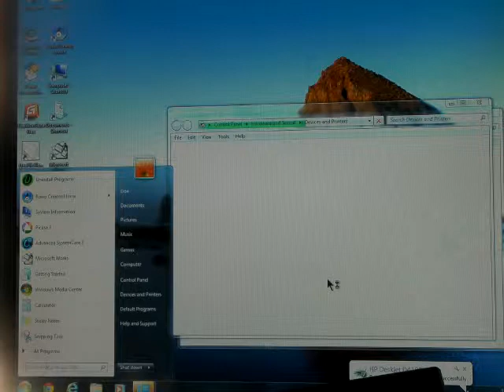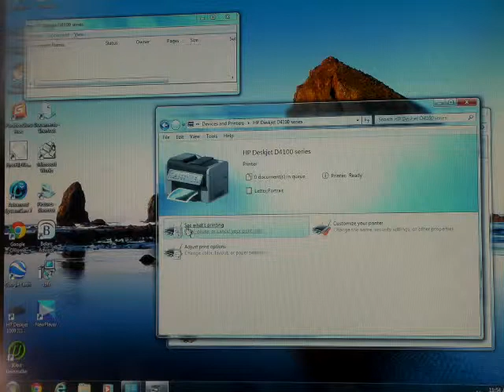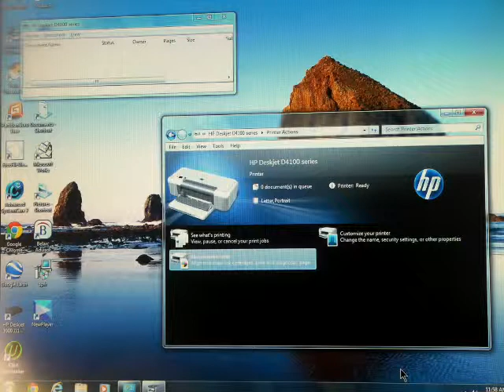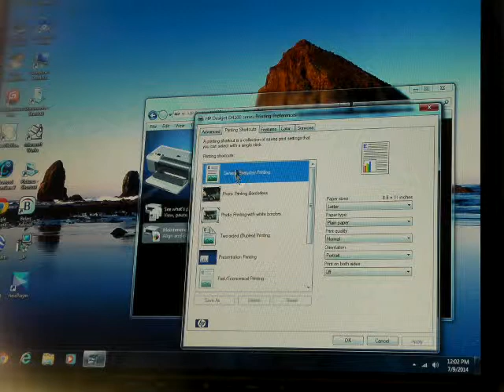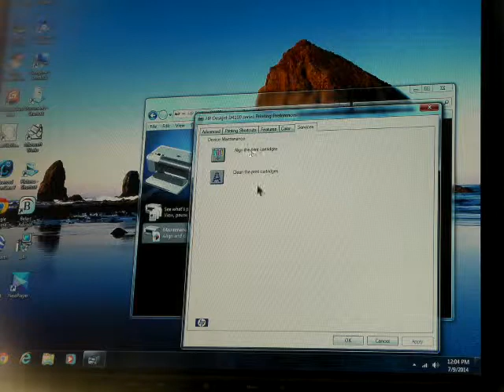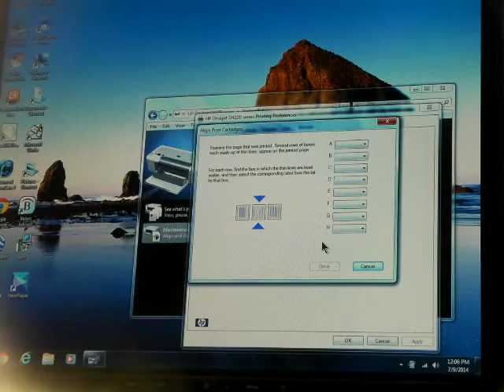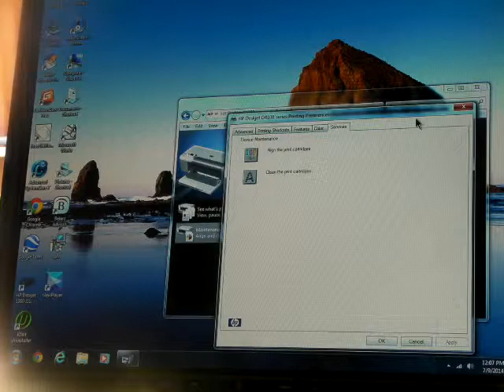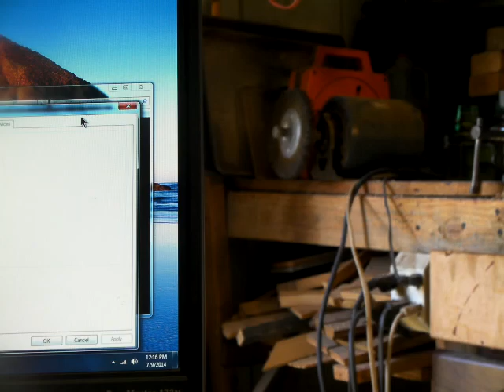Tom 14 7 9 HP Deskjet D4160 3